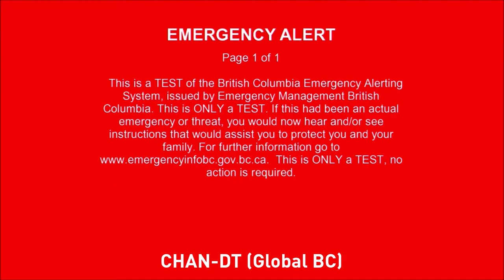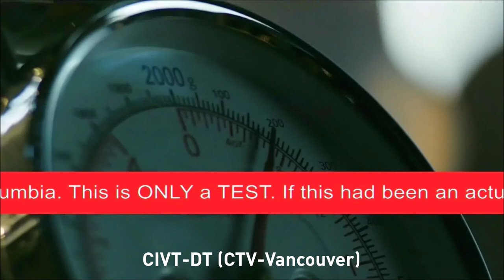Alert Ready Test May 5, 2021